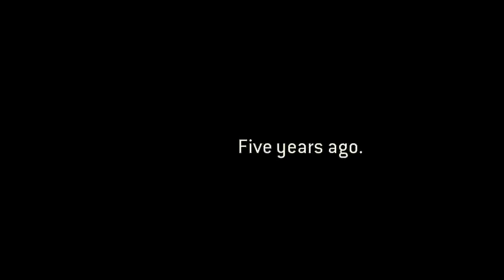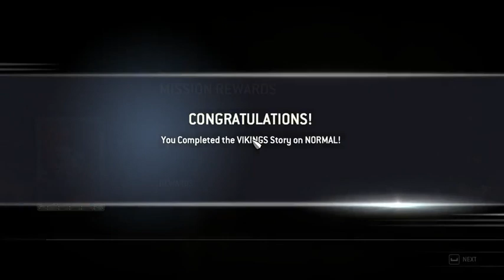Try to upload my first video :v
Maybe this is just my first unclear video, well, please understand if I first tried to go down to the world of youtube